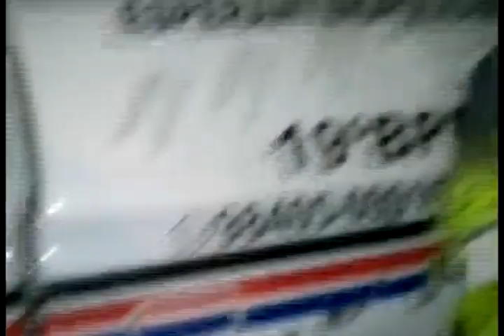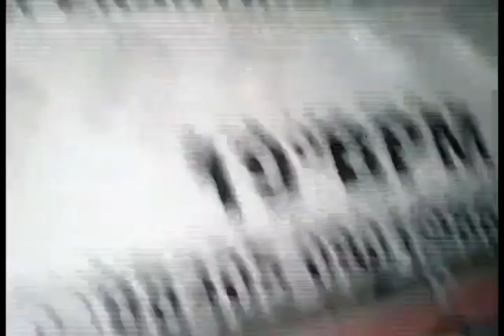PEDREIRAS - BANDIDOS EXPLODEM BANDO DO BRASIL DE ESPERANTINÓPOLIS MA